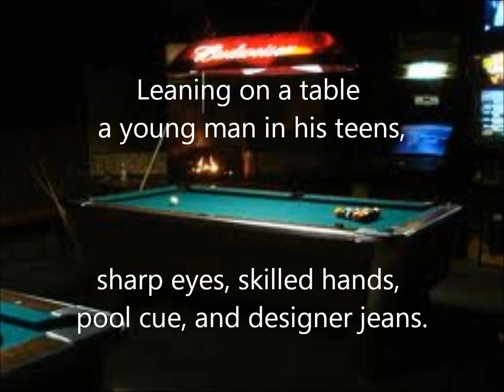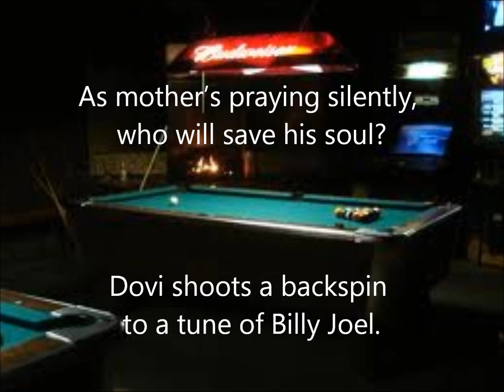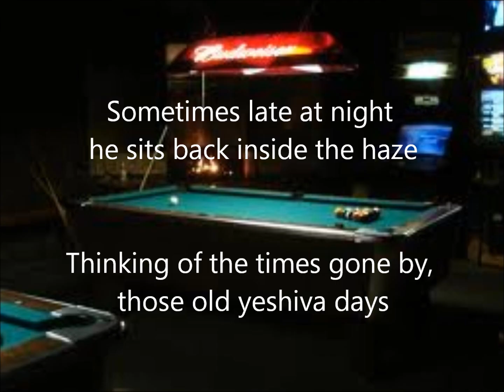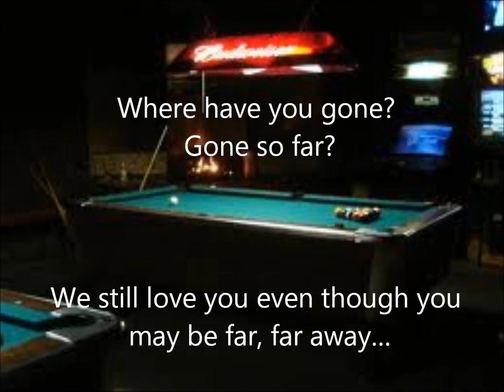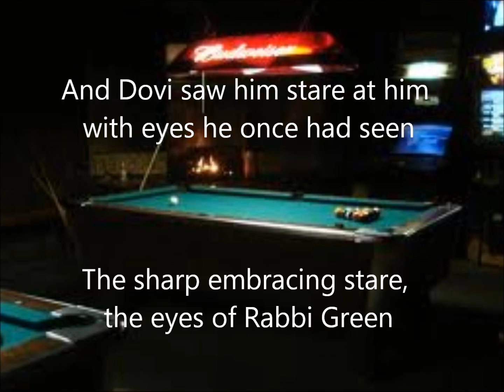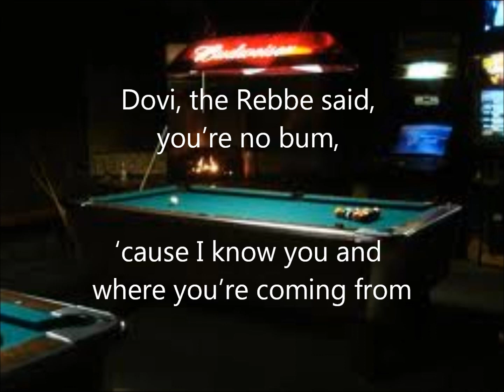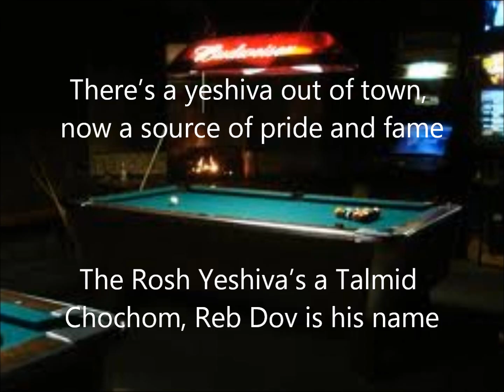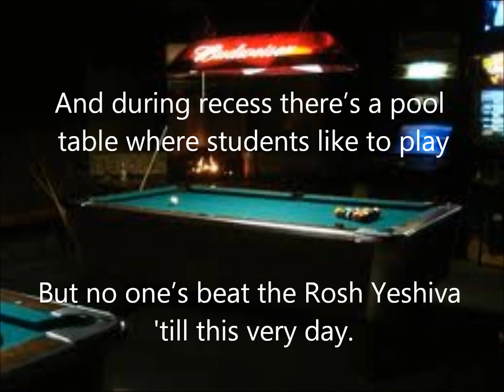The King of Tony's Lyrics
Lyrics to the King of Tony's Destiny 4 Eli Nathan and Gershon Veroba